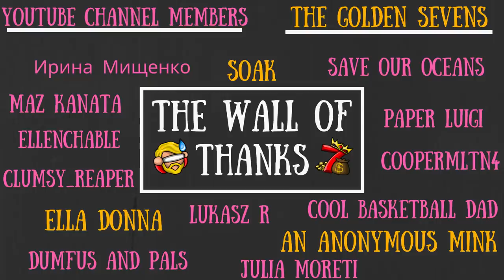The Crab King VS Bunnyman VS Pigmen VS Merms [Don't Starve Together Guide]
So much munch even a rocky crab ain't nothing!

To Those Who Make It Possible:

MazKanata II Kyra_Blake